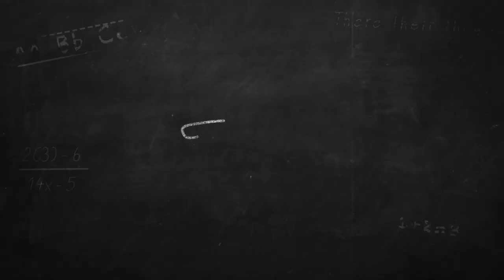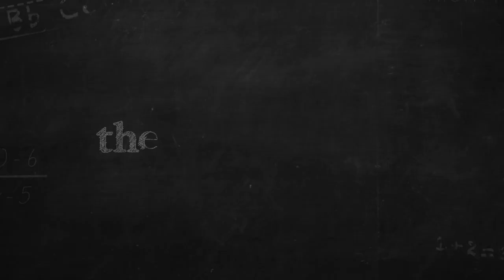Brown v. Board of Education: John Stokes